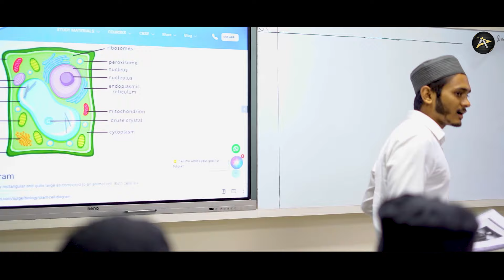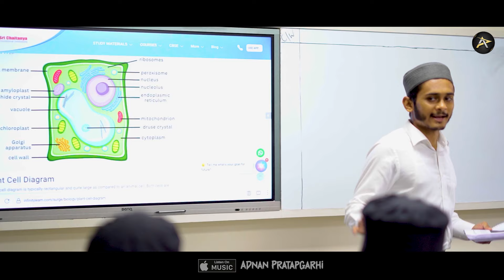Ummeed Global Ki Dilkashi || New Nazm By Adnan Pratapgarhi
Video Credit :
Title - Ummeed Global Ki Dilkashi
Artist : Adnan Pratapgarhi
Lyrics - Najme Hasan Pratapgarhi
Shoot Edit & Managed - Zeeshan Arham

This is Adnan Pratapgarhi Official YouTube Channel ,

Available on Music Platform Spotify, Jio Tunes, Apple Music , & Other